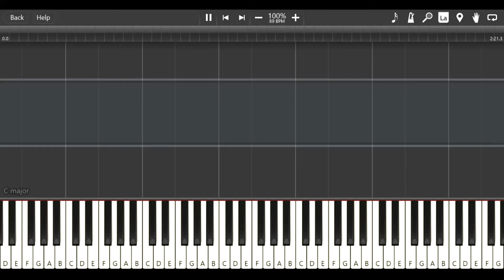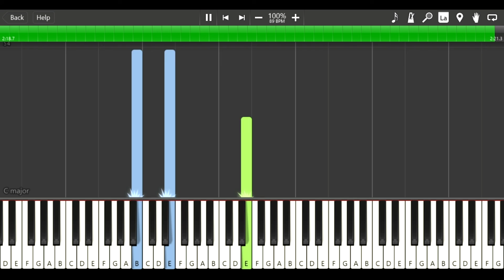Vilen - Ek Raat | Piano Cover | PianoM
Just sit back and enjoy the sound of piano.

 Lyrics :
Churaya hi kyu jab vo todna hi tha
Dil bi vo tuta hai jo mere paas nahi

Dikhaya hi kyu jab muh modna hi tha
Seene mai hawa toh hai par vo saans nahi

Mere paas nahi hai koi saath nahi hai
Jo btade mujhe baat ye khaas nahi

Dil udaas sahi hai koi aas nahi hai
Pagli ankhon ki nami hai ye barsaat nahi

Main bhi na jaane kaha kho gaya tha
Zindagi bhi mujhse khafa ho gayi

Jis din ki is dil ne khudse mohobat
To zindagi bhi mujhpe fida ho gayi

Or na hai ab kisika intezaar kahi

Tere baare mai na sochu aisi raat nahi hai
Par tu tode dil mera teri aukaat nahi

Ankhon mai dhuan tha maine dekha hi nahi
Khushi peeche hi thi khadi daabe ye hassi

Dil bhi bola sunn baaware ankhiyon ke dushman
Naa mai kabhi tuta tha na khoya tha kahi

Tere paas yahi hu ye awaaz mai hi hu
Ye kahani teri meri hai zamane ki nahi

Mai dhadakta rahu tu bhi yu hasta rahe
Duniya jaye saali bhaad mai koi parwa hi nahi

Ek raat jaaga main maine dekha tha saweraa.